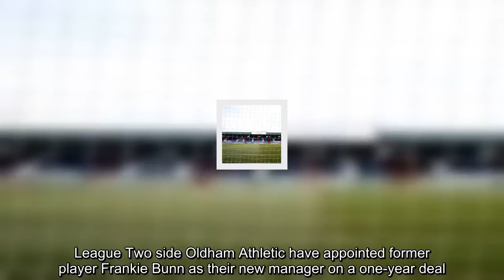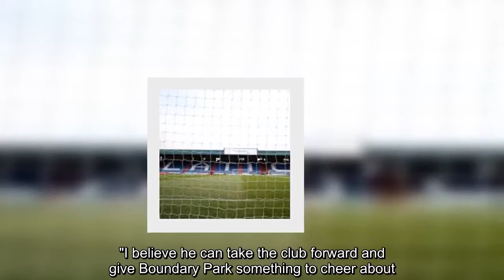Oldham Athletic appoint Frankie Bunn as new manager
League Two side Oldham Athletic have appointed former player Frankie Bunn as their new manager on a one-year deal.   The former Latics striker, who made 88 appearances and scored 35 goals for the club between 1987 and 1990, replaces Richie Wellens, who was sacked after the club were relegated.Club owner Abdallah Lemsagam told the club's website "We are delighted to welcome Frankie Bunn to the club as first team manager.  "He knows the club very well from his playing time here and he has a wealth of experience working with young talent which ha